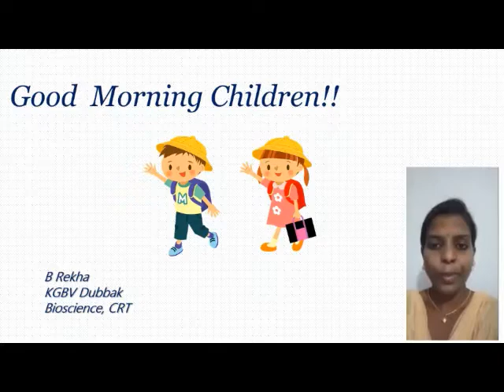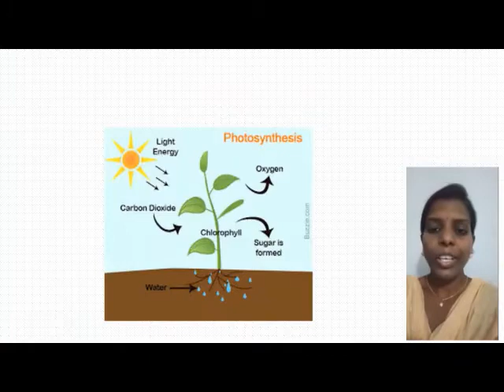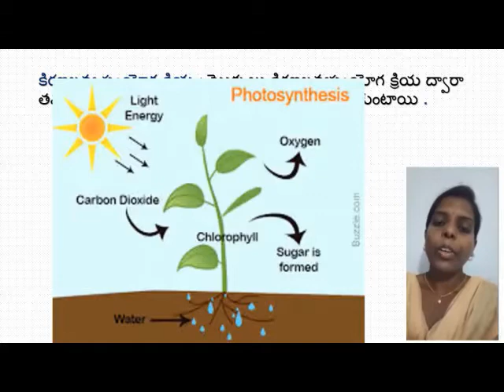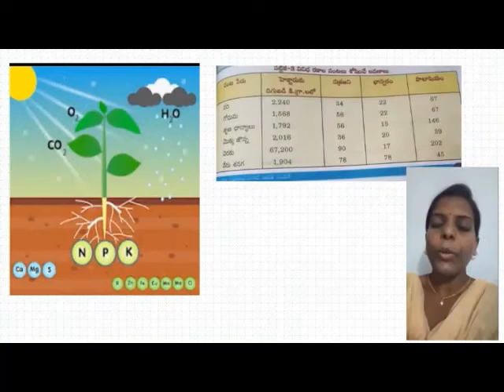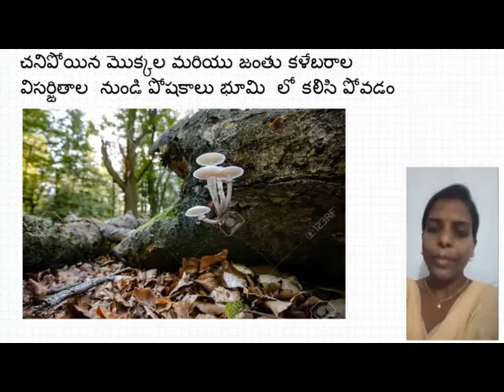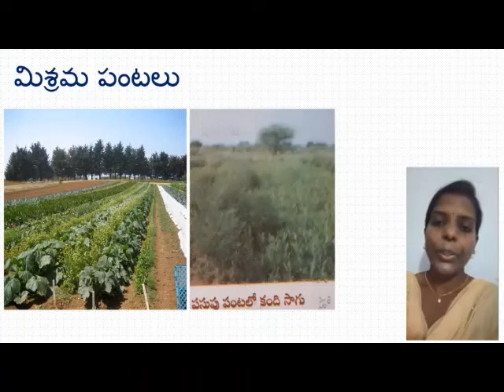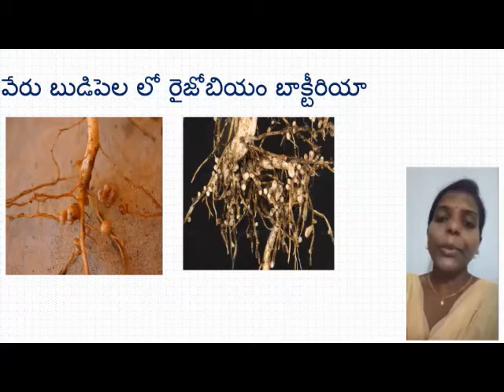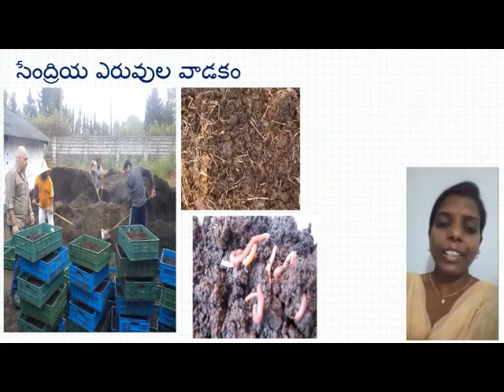మొక్కలకు అవసరమైన పోషక పదార్థాలు